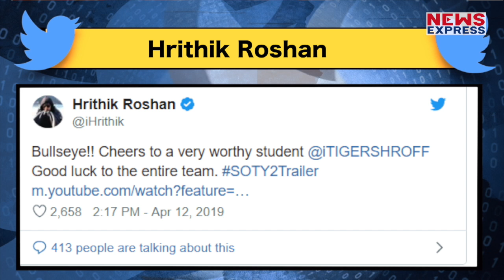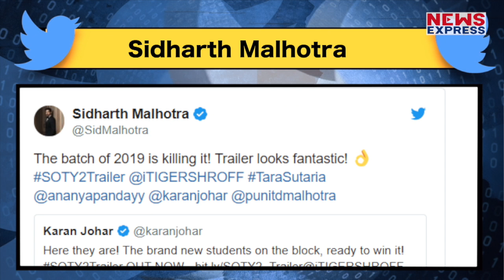Tiger की SOTY 2 के Trailer पर Bollywood Stars ने दिया ऐसा Reaction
टाइगर श्रॉफ, तारा सुतारिया और अनन्या पांडे की फिल्म स्टूडेंट ऑफ द ईयर 2 का ट्रेलर रिलीज हो गया है..जहां एक तरफ दर्शकों की तरफ से इस फिल्म के ट्रेलर को Mixed Response मिला है. वहीं बॉलीवुड स्टार्स को स्टूडेंट ऑफ द ईयर 2 का ट्रेलर का बेहद ही ज्यादा पसंद आया है..रितिक से लेकर वरूण धवन तक सबने ने नए Students की Twitter पर जमकर तारीफ की है..चलिए दिखाते हैं आपको ऐसे ही कुछ Tweets...